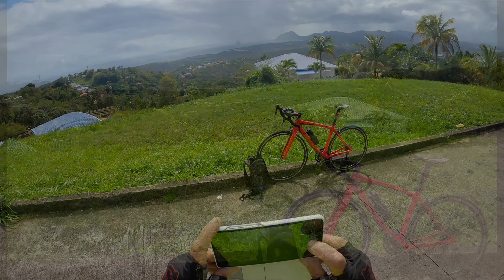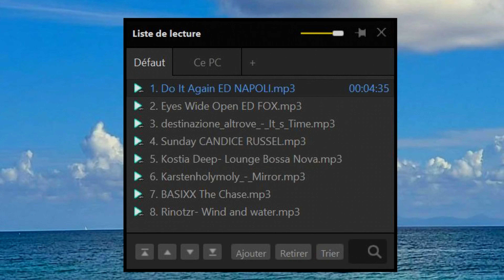Découverte Martinique: Rivière-Salée, Rivière-Pilote, Sainte-Luce...à vélo...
J'ai refait cette vidéo avec une GoPro